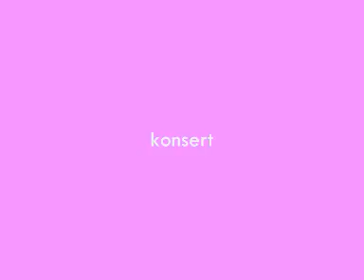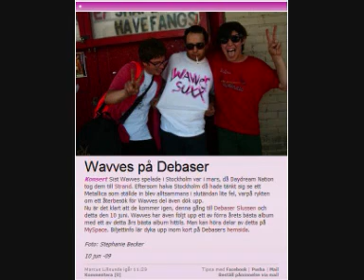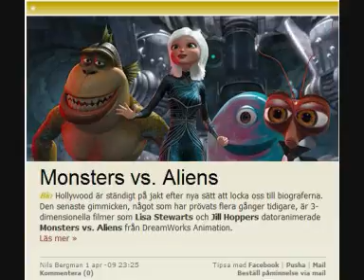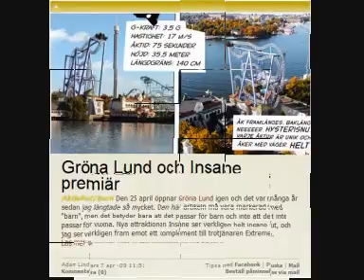BEST HOUSE MIX 2009 Music Musik Remix !!!!!!!!!!